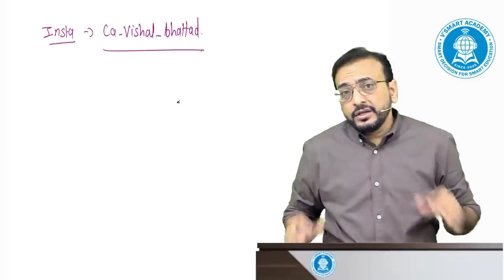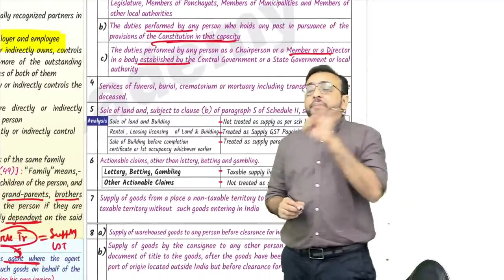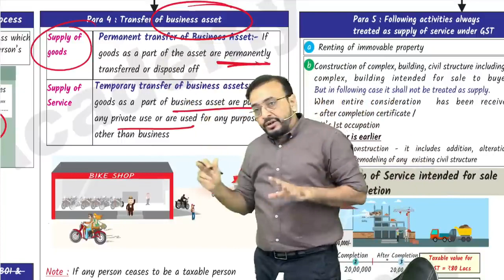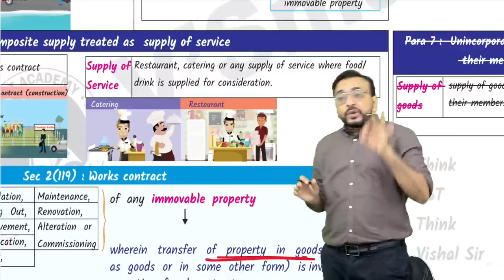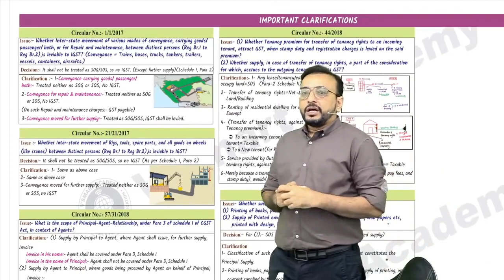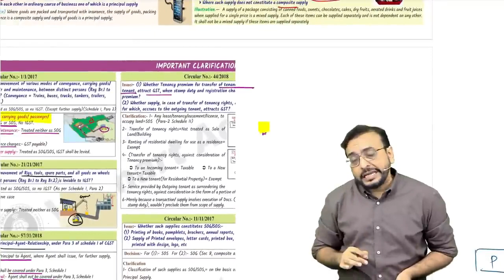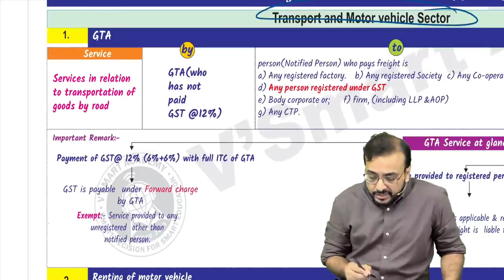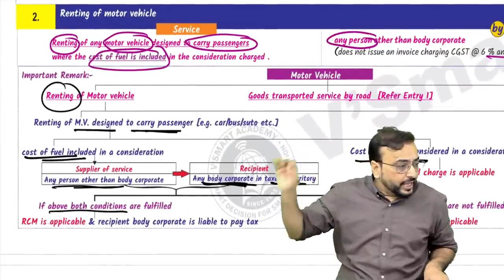GST 02 - CA Inter - Full RR Free - May & Nov 22 - CA Vishal Bhattad